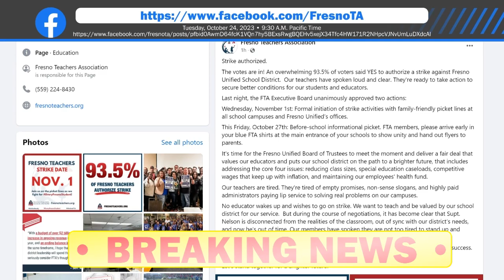BREAKING NEWS: Fresno Teacher Association Approves Strike